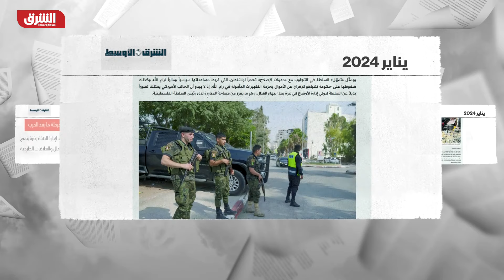مقترح أميركي للسلطة الفلسطينية لمرحلة ما بعد الحرب في غزة.. ما تفاصيله؟ - أخبار الشرق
أكد مصدران أميركي وفلسطيني لـ«الشرق الأوسط» أن اللقاء «المتوتر» الذي جمع الرئيس الفلسطيني محمود عباس ووزير الخارجية الأميركي أنتوني بلينكن في رام الله، الأسبوع الماضي، حمل «مقترحاً» من واشنطن للسلطة لإجراء حزمة من الإصلاحات الموسعة على أجهزتها لتمكينها من القيام بمهامها في الضفة الغربية وقطاع غزة خلال مرحلة ما بعد الحرب في غزة. وتشمل «المقترحات» الأميركية لإصلاح هياكل وأجهزة السلطة تعيين نائب للرئيس ومنح صلاحيات أوسع لحكومة جديدة من التكنوقراط لإدارة اليوم التالي.